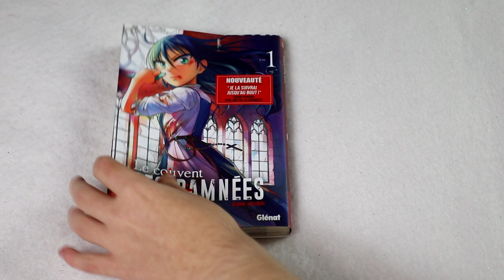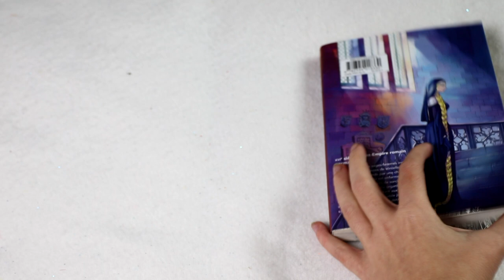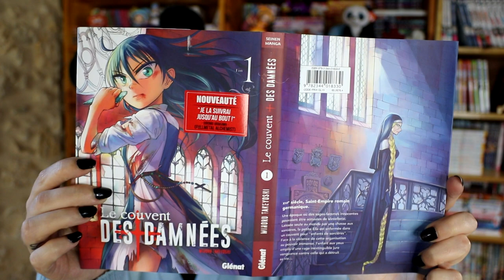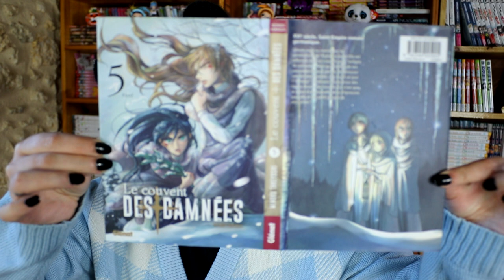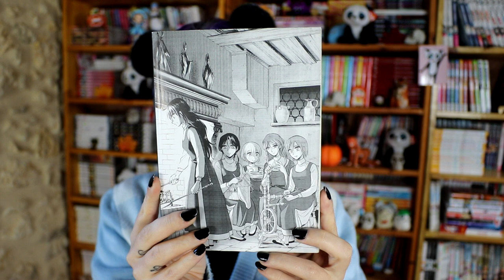[Bilan Mnaga] Le Couvent des Damnées (Glénat)